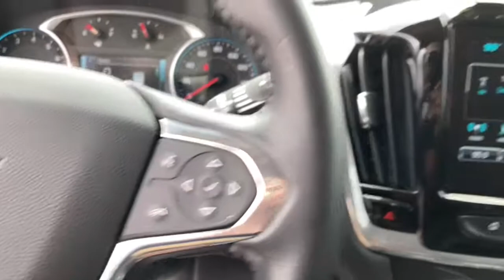2019 Chevrolet Traverse Lake Wales, Haines City, Bartow, Winter Haven, Auborndale, FL 213801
SATIN STEEL METALLIC Used 2019 Chevrolet Traverse available in Winter Haven, Florida at Chevrolet Center. Servicing the Lake Wales, Haines City, Bartow, Auborndale, FL area.
2019 Chevrolet Traverse FWD 4dr RS w/2LT - Stock#: 213801 - VIN#: 1GNERJKW2KJ314191

Chevrolet Center
101 Cypress Gardens Blvd

: CARFAX 1-Owner ONLY 15025 Miles! WAS $42750. Third Row Seat Heated Leather Seats Nav System Rear Air Power Liftgate Aluminum Wheels Hitch ENGINE 3.6L V6 SIDI VVT AUDIO SYSTEM CHEVROLET INFOTAINMENT. WHY BUY FROM CHEVROLET CENTER?: Carrying on the family tradition Sam and Frank Portlock have dedicated themselves to creating an environment where customers are welcomed like family. We have achieved top customer satisfaction from the beginning and we continue today. Same Name. Same Ownership. Same Great Service. Your Center for Chevrolet Since 1958. OPTION PACKAGES: TRAILERING EQUIPMENT includes (V08) heavy-duty cooling system and trailer hitch LPO FLOOR LINER PACKAGE includes (RIA) front and second row all-weather floor liner LPO and (RIB) third row all-weather floor liner LPO and (CAV) integrated cargo liner LPO CHEVROLET INFOTAINMENT SYSTEM with Navigation and 8 diagonal color touch-screen AM/FM stereo includes Bluetooth streaming audio for music and most phones; featuring Android Auto and Apple CarPlay capability for compatible phones (STD) VVT (310 hp [232.0 kW] @ 6800 rpm 266 lb-ft of torque [361 N-m] @ 2800 rpm) (STD) TRANSMISSION 9-SPEED AUTOMATIC (STD). EXPERTS REPORT: newCarTestDrive.com explains Smart controls and a wide console should impress the driver and everybody might admire the soft-touch surfaces and durable plastic materials.. Pricing analysis performed on 5/5/2021.